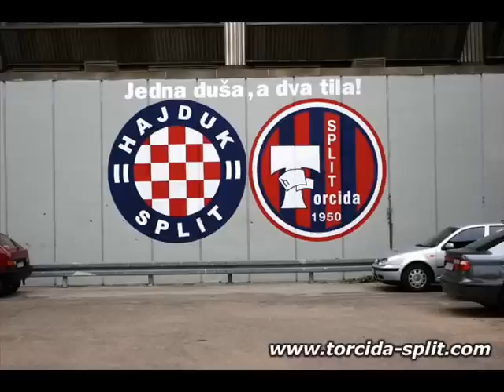HAJDUK-TORCIDA-1 DUŠA A 2 TILA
TOOOOOORCIDA. RAZARA SA SJEVERAAAAAA. VIDEO ZA PRAVE 'AJDUKOVCE.